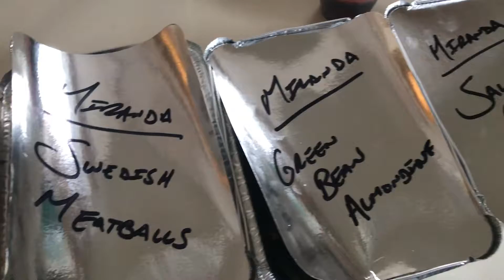Who's got the talent?!!?